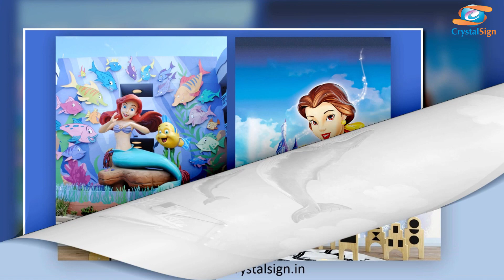Kids Room Decorating Ideas | Kids Bedroom Makeover | Kids Room Wallpaper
kid's room wallpaper ideas along with kid's room decoration ideas and I have shared super easy wallpaper for kids room. In this video I have shared how to decorate kids room wall decoration ideas and lot more kids room decorating ideas in this video you will get idea how to decorate kids room if you want service from us please contact us